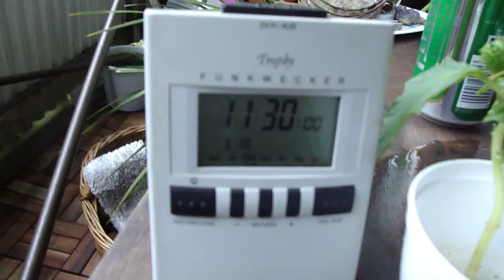9.10.2013 weather share wetter voerde häufiger Sirenen Gross Alarm DIE NWO BRENNT !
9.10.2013 weather share wetter voerde häufiger Sirenen Gross Alarm DIE NWO BRENNT !